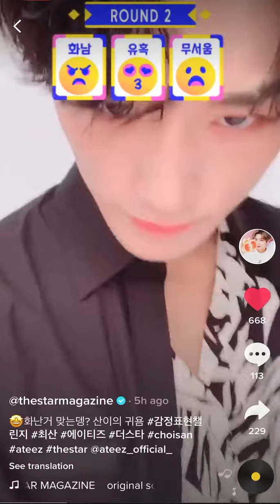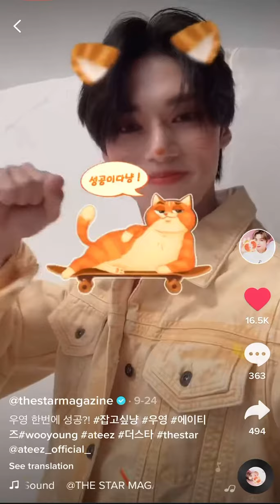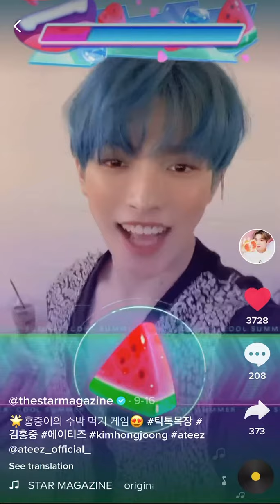Ateez members playing games at photoshoot. San has a little trouble ｡◕ ‿ ◕｡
During a photoshoot for the Star magazine San, Seonghwa, Mingi, Jongho, Yeosang, Wooyoung, Yunho and Hongjoong play games. San has a little trouble making a frown face 🤣